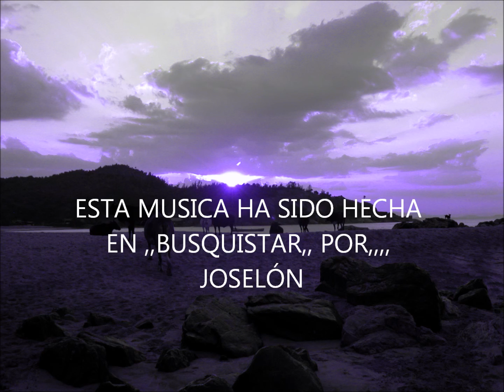GIPSY FLOYD. GITANOS..wmv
SOLOS EN EL CAMINO HACIA LO DESCONOCIDO. HAY QUE SER HUMILDE PARA  CRUZAR EL PUENTE DEL ARCO IRIS